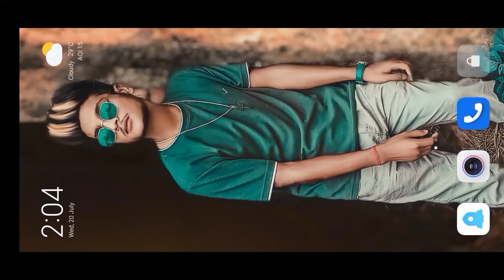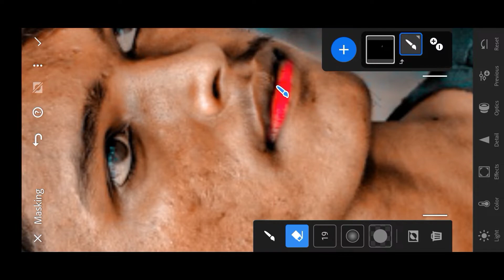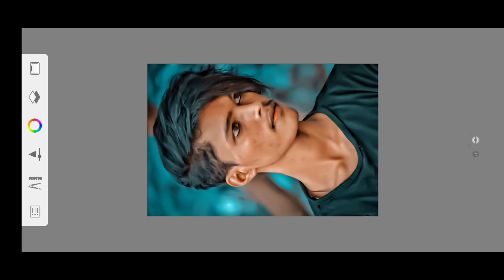Light room Se Photo Edit Kaise Kare|| Blue and Black Tone Lightroom Photo Editing Tutorial in m..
Light room Se Photo Edit Kaise Karell Blue and Black Tone Lightroom Photo Editing Tutorial in mobile

Your quries

Ir se photo kaise edit kare Black and blue effect Lightroom editing Black and blue tone Lightroom editing Lightroom se photo editing kaise kare Lightroom photo editing Lr photo editing

lightroom presets ★lightroom editing videos

★ photo editing lightroom ★ photo editing lightroom mobile

lightroom tutorial

lightroom preset_download